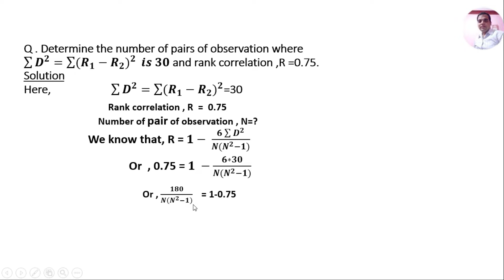Buesiness statistics important question for BBS 1st year student | Correlation & Regression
This video is very useful for the BBS 1st year business math student and as well as class 12 science student